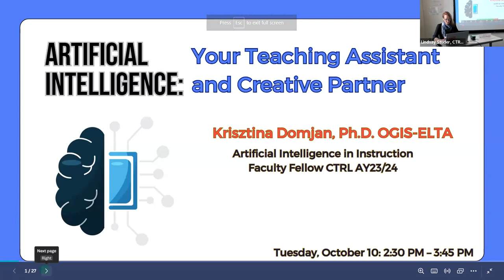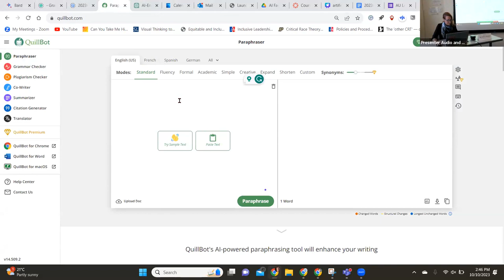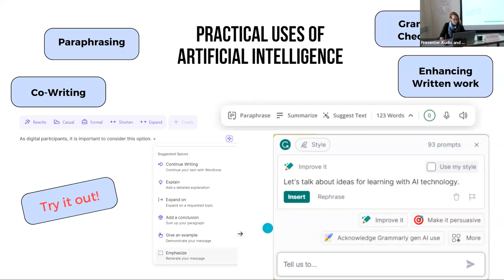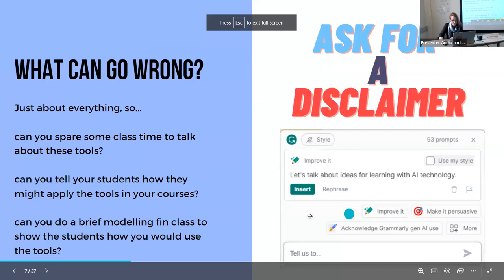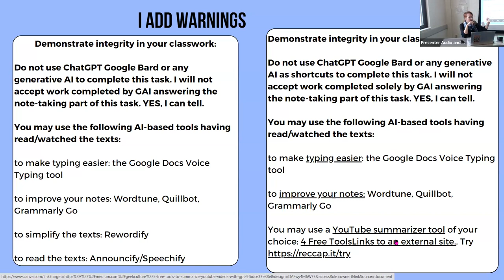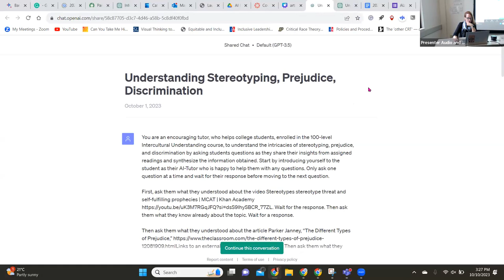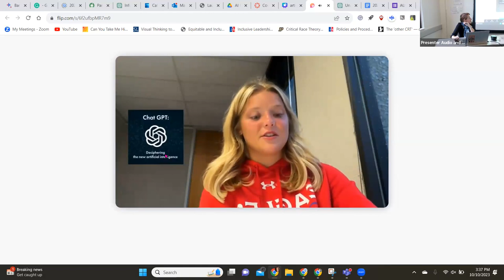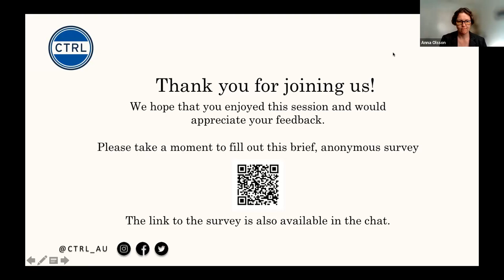AI: Your Teaching Assistant and Creative Partner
This workshop is ideal for those interested in learning more about how AI can improve their teaching, creative practice, and learning. No prior experience with AI is required. AI-powered tools can help in a variety of ways, from grading and providing feedback to generating creative content and developing new teaching methods. Artificial intelligence (AI) is rapidly transforming many aspects of our lives, and education is no exception. In this introductory workshop, participants will learn about basic assistive and generative AI tools that can be used in the classroom.